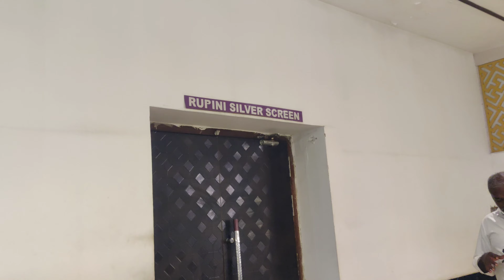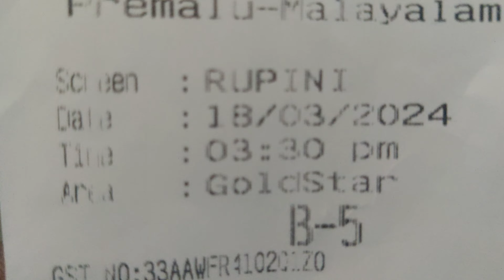Rohini Theatre Rupini Screen | Tour No 54 | All Tamilnadu Theatre Tour | Koyambedu - Chennai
All Tamilnadu theatre Tour No 54
ROHINI Theatre Rupini Screen
Location : Koyambedu  -  Chennai

Connect :
Karthik Kolaveri